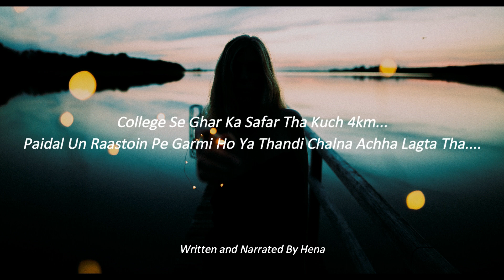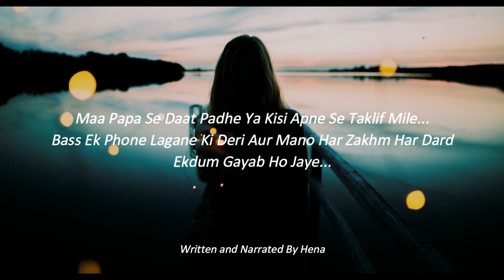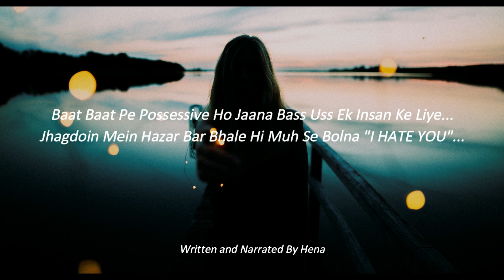PAANCH SAAL -@Ibne Hena | Self Poem|Hindi Poetry| Self Love |Broken Heart |Pain Love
PAANCH SAAL- Ibne Hena |Sad Poetry

This is a self made poem. Through this poem i want to share my feelings that how i change myself. I hope this poetry will help you to see change in your life. Always love and care yourself. Through this poem i want to share my feelings that how i change myself..

Written & Narrated by  - Ibne Hena

I upload poetry videos on LOVE, FRIENDSHIP, RELATIONSHIP, MOTIVATION etc.